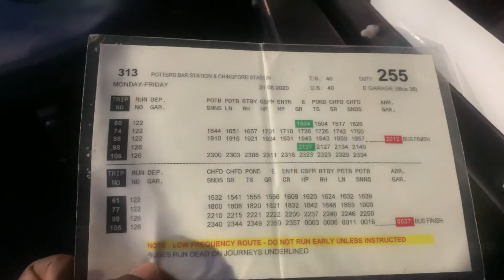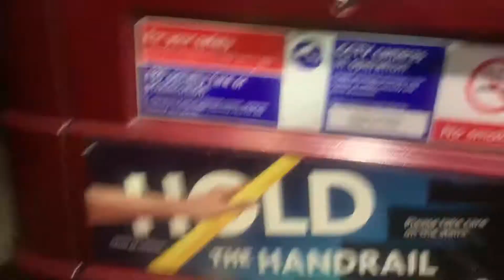Exterior and Interior of The Mighty Boris Bus/New Routemaster on Arriva Route 313 LT185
Walkthrough of the New Routemaster alongside a departing Electric Enviro 200 EV BYD D9UR route 444 operated by Go Ahead London.

Main Route: 313 Potters Bar Station -Chingford Station-Dame Alice Owens School(school run)
Operator: Arriva London North
LTZ1185/ LT185
New Routemaster